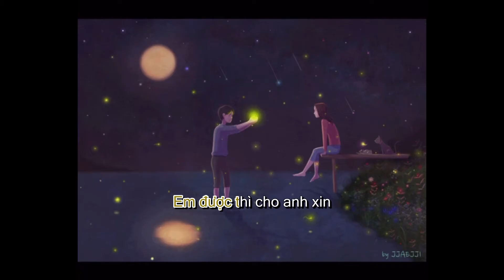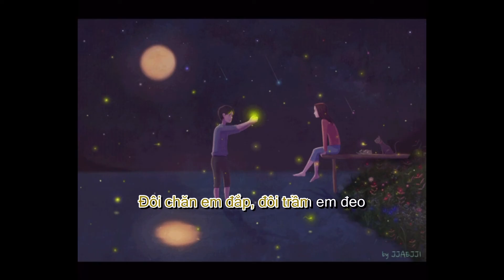Tát Nước Đầu Đình ( Lynk Lee x Binz ) - Remix Karaoke